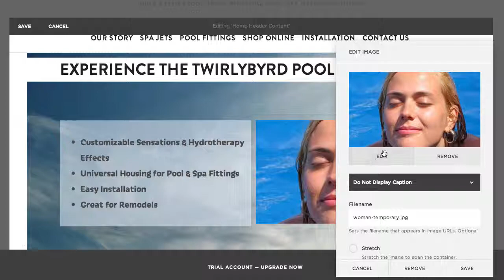Squarespace 7: Using Aviary to Change the Image Ratio (no audio)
Quick click-through:

Using the built-in Aviary plugin to change an image's ratio/size-format without leaving Squarespace.

Note: this will replace your previous image, so make sure you have a local copy of the original format if you want to revert-back.